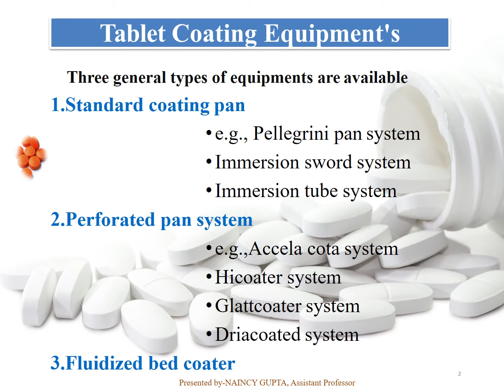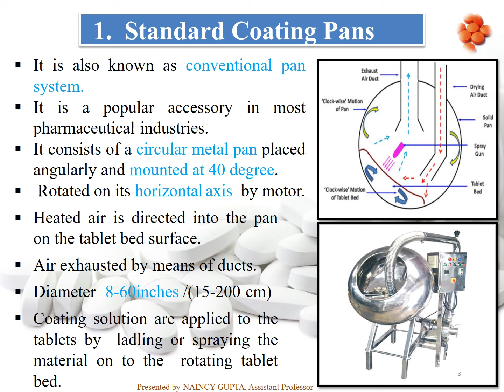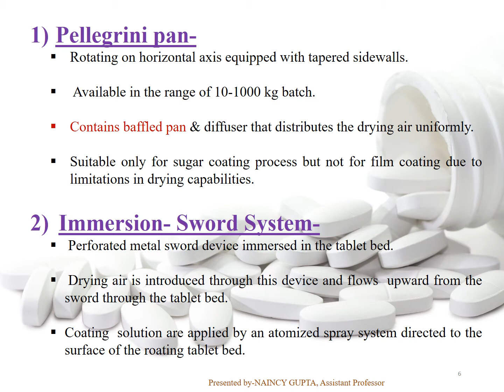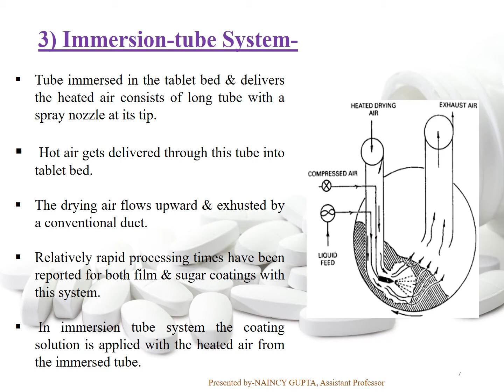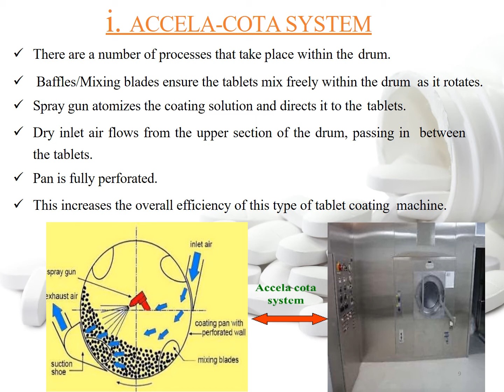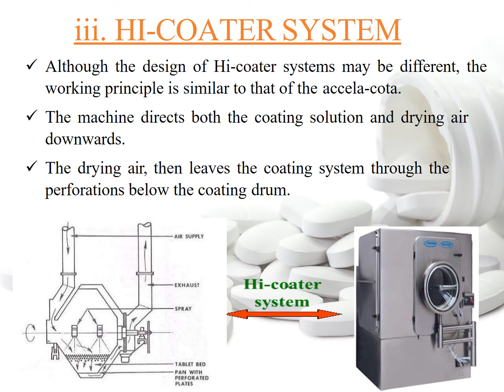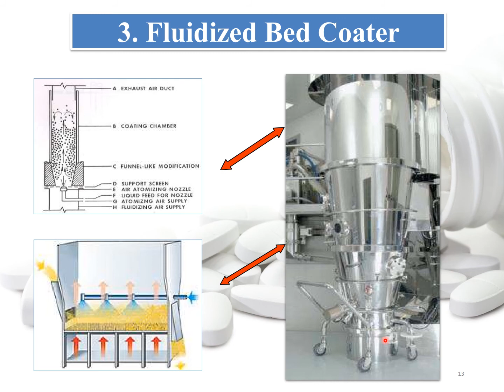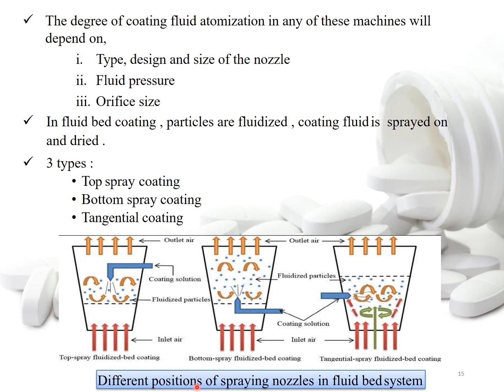TABLET COATING EQUIPMENTS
Learning tutorial of Pharmacy by virtual lecture.
Presented by-NAINCY GUPTA, Assistant Professor